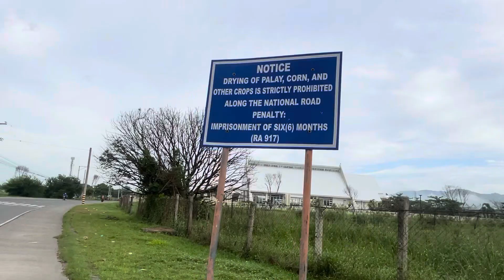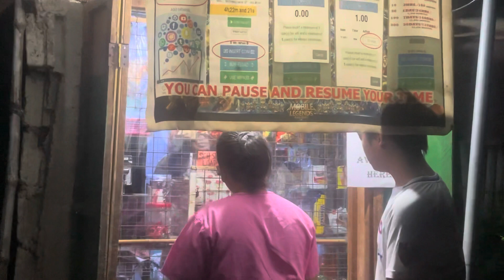Long Distance Relationship: Life Experienced in the Province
Here is a compilation of some of the everyday life in the of the province, with my boyfriend and I and family and friends.

It’s very laidback hope you enjoy my video.

Song: Dance with me